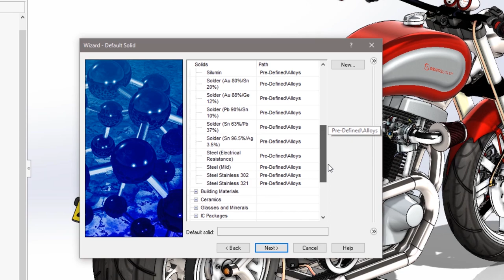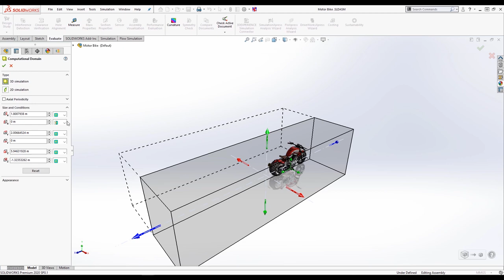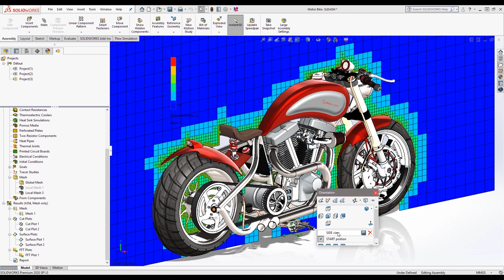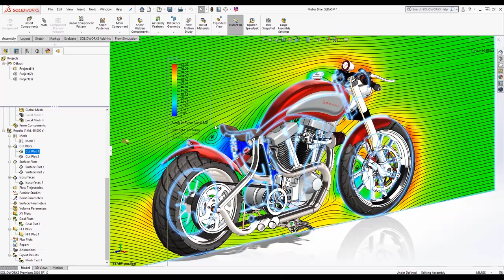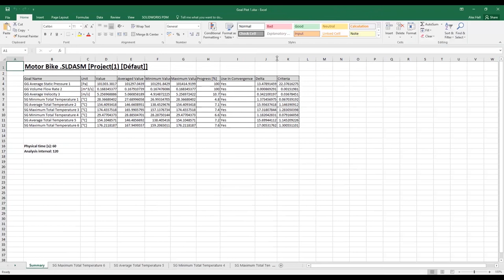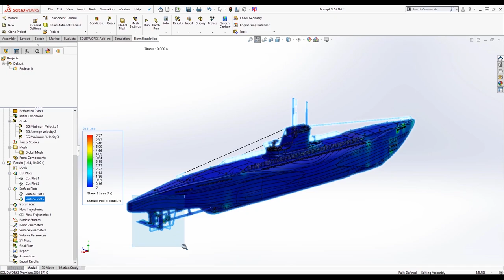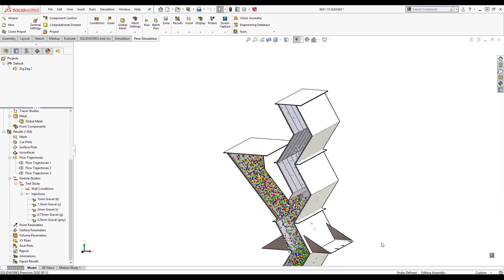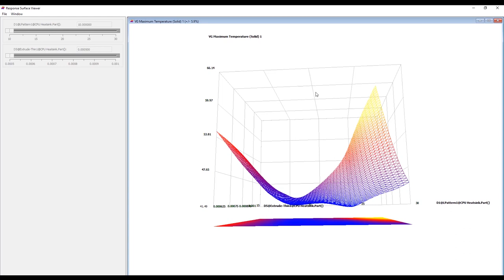Introduction to SOLIDWORKS Flow Simulation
Solid Solutions is the leading SOLIDWORKS Professional services provider in the UK and Ireland.

Instagram Solid Solutions is the leading SOLIDWORKS services provider delivering an expansive portfolio of solutions, ranging from 3D design (CAD), manufacturing (CAM) and data management (PDM/PLM) software tools, training, and technical support services, through to comprehensive business transformation programmes.